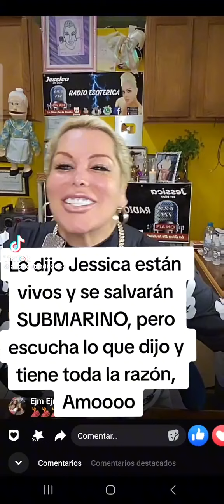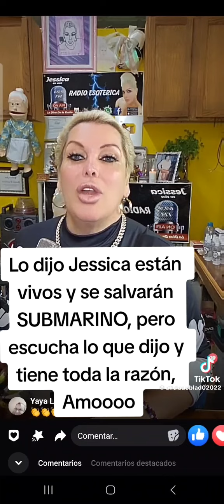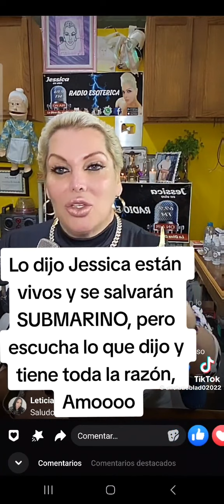Jessica dice que las 5 personas del submarino están vivo que piensas tú?